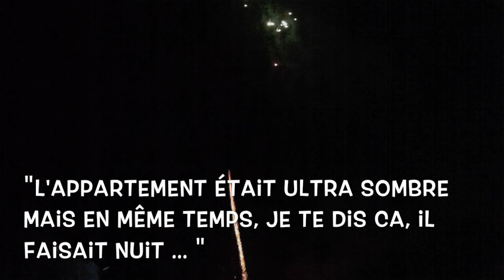Val d'Isère - Season 14/15